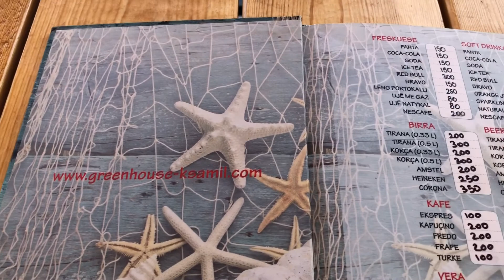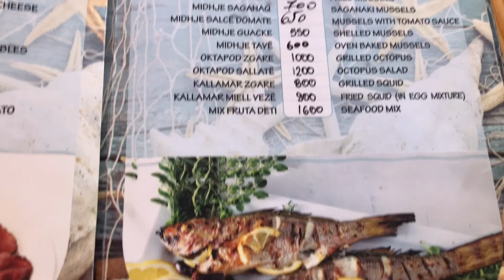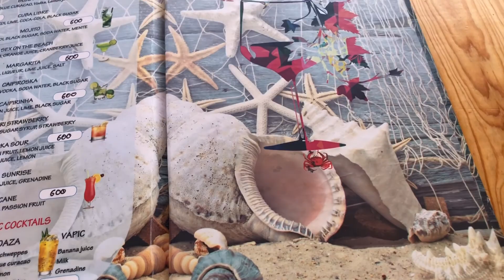Бар ресторант Лори Бийч Ксамил Албания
Здравейте и добре дошли в моя канал!
Искам да ви бъда максимално полезна , затова и заснех това видео.
Ако ви допадат моите видеа , които приготвям - дайте палец нагоре 👍🏼 и не забравяйте да се абонирате за канала ми, ако искате да проследите следващите ни дестинации. Натискането на звънеца 🛎 ще ви даде възможност моите видеа да достигат първо до вас. Очаквам и коментарите ви...🤗